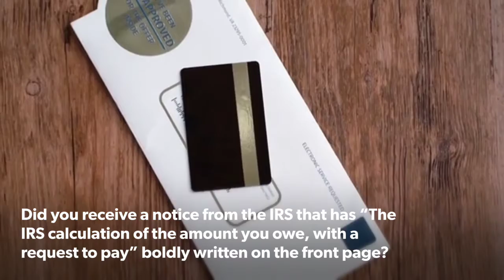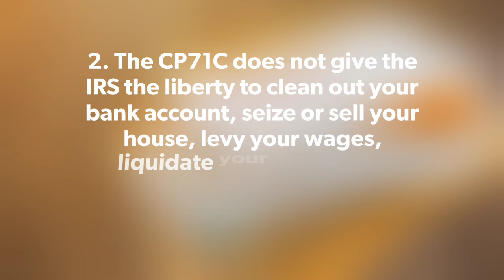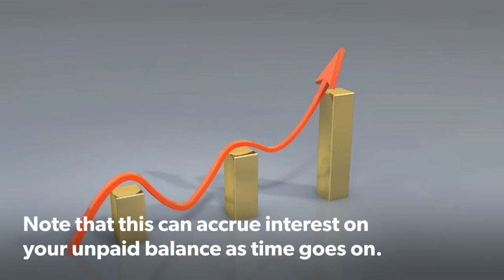Tax Penalties: How to know what IRS interests you owe + what to do about it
Do you have tax penalties leveled against you? This video will teach you how to know for sure, plus what to do about your IRS penalties and interests.

The IRS notice CP71c usually comes to tell you about a tax debt that you owe. Getting this notice does not automatically mean you owe the IRS and you must pay them immediately.

However, before we get ahead of ourselves, let us explain what this notice is to you.